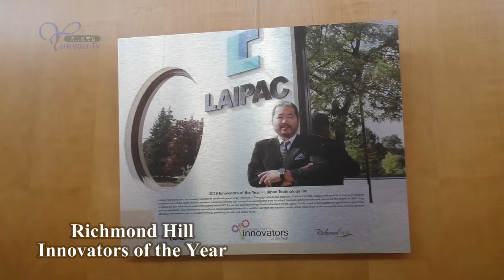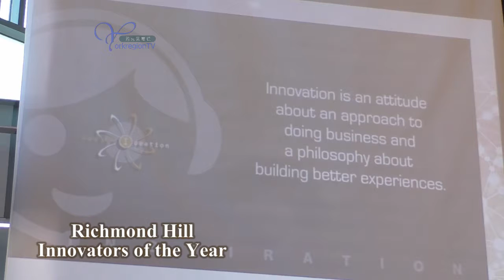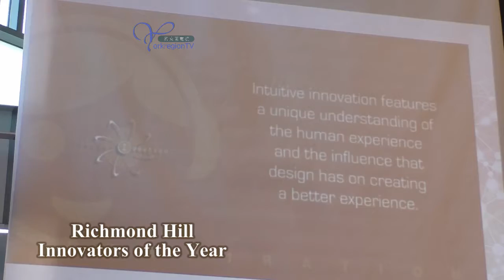20181030, Richmond Hill, Innovators of the Year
20181030, Richmond Hill, Innovators of the Year